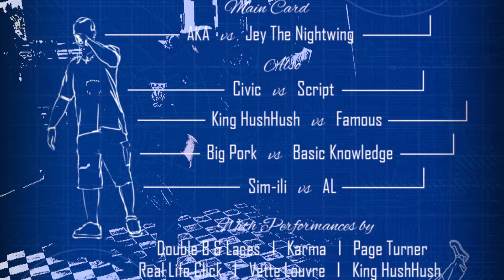Da Mos Dedicated II B-Boy Battle Promo 7/11 @ Eagles Ballroom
Promo video for the "Da Mos Dedicated" B-Boy Battle hosted by DJ RedPepper Dave W/ DJ Slimrock going down at the For MCs By MCs "The Foundation II: The Next Level 2 Year Anniversary Event"  @ The Eagles Ballroom in Olympia, WA July 11th.